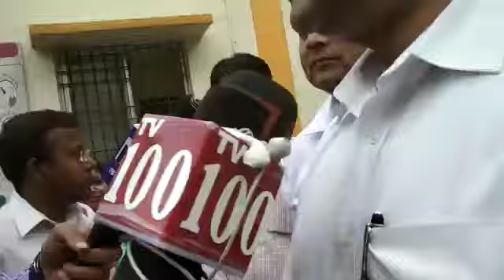शहरी आबादी को मिलेगी नई रौशनी, शहरी प्राथमिक केन्द्रों पर नेत्र स्वास्थ्य सेवा की शुरुआत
साइट सेवर्स इंडिया के साथ साझेदारी के तहत की गयी पहल ‘अमृता दृष्टि’ के तहत शहरी लोगों को मिलेगी निःशुल्क नेत्र सेवा